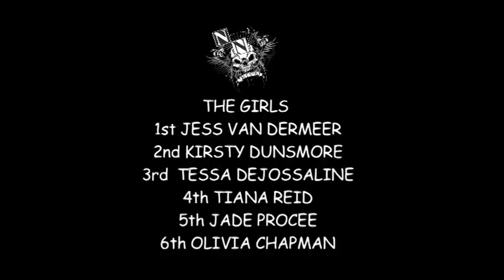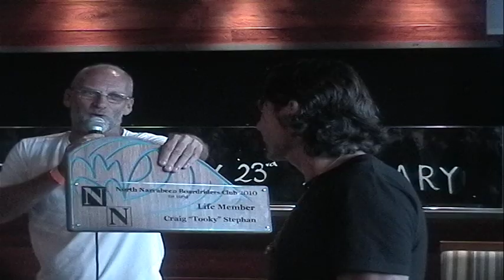NN PRESENTATION 2010 SEASON